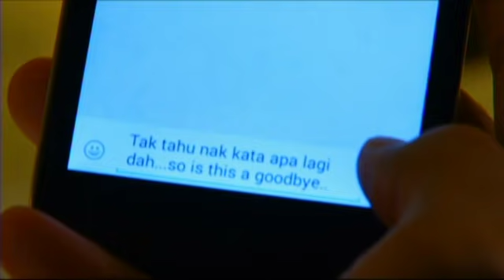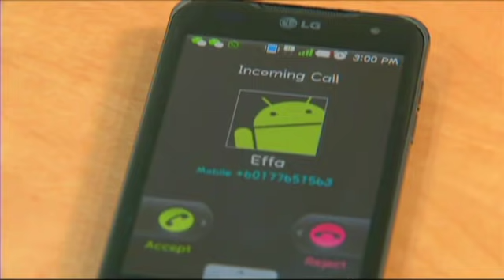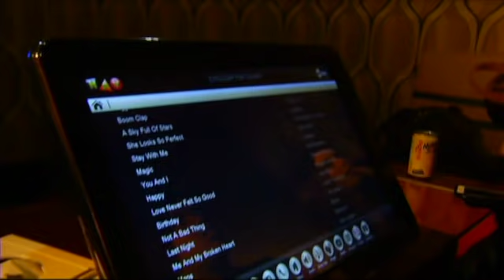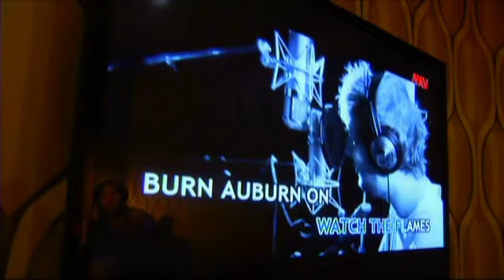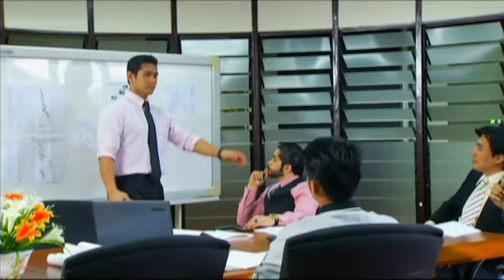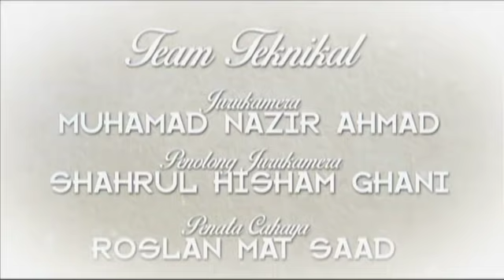Maaf Jika Aku Tak Sempurna | Episod 25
Mengisahkan Melina, anak gadis Datuk Zakri yang hanyut dalam keseronokan hidup dan berubah menjadi anak gadis yang angkuh, sombong, lepas laku dan sering melawan apabila dinasihati. Atas sebab itu, Datuk Zakri terpaksa meminta pertolongan anak lelaki sahabat baiknya, Luqman Haqeem untuk menjaga Melina. Atas rasa serba salah kerana jasa yang pernah diberikan oleh Datuk Zakri, Luqman akur. Pertelingkahan tercetus dan pergaduhan sering mewarnai pertemuan mereka berdua. Selepas Datuk Zakri meninggal dunia dalam kemalangan, Melina terpaksa dikahwinkan dengan Luqman. Apakah kesinambungan kisah mereka apabila Luqman dipaksa berkahwin dengan Melina?

Pelakon : Fahrin Ahmad, Sara Ali, Tasha Shilla, Amy Mastura, Ika Nabila